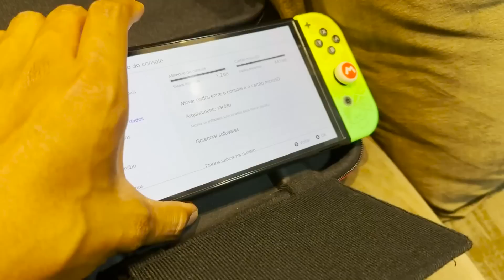QUE INESPERADO | Parte 2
► Anbernic RG505 (Roda até PS2!)
► Powkiddy X18s Black (novo)
► Gamesir X3
► Meu tablet (Blackview Tab 15)
► Anbernic Win600
► Anbernic RG 503

00:00 Inscreva-se
00:10 Siga no instagram: @mano_jobs